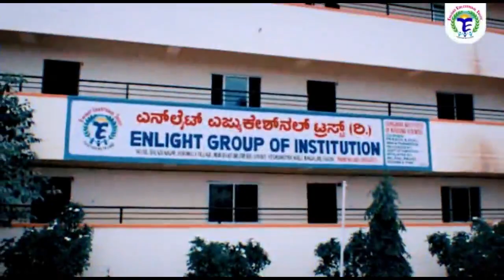শহরতলীর লঙ্কামুড়ার এক বাসিন্দার উপর হামলা চালায় দুষ্কৃতীরা।।